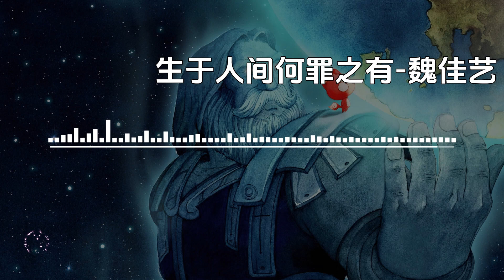魏佳艺《生于人间何罪之有》【高音质无损音乐 动态歌词】